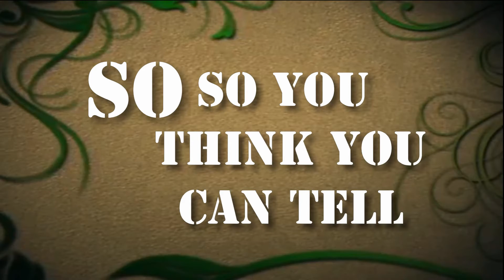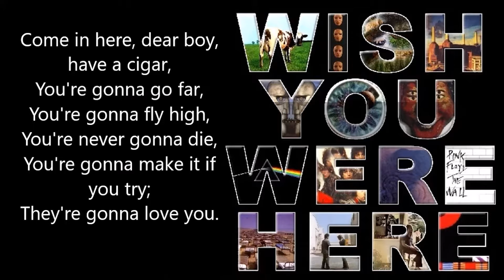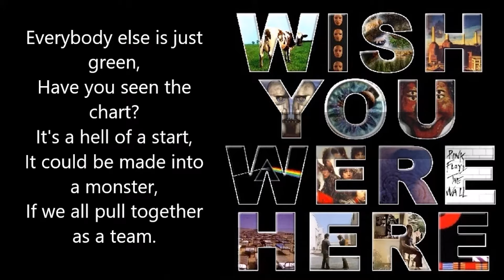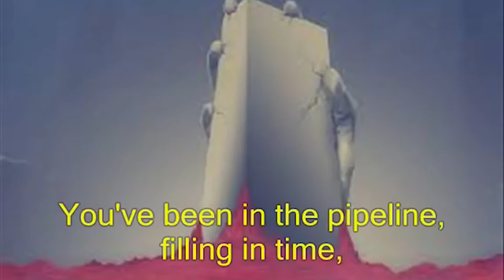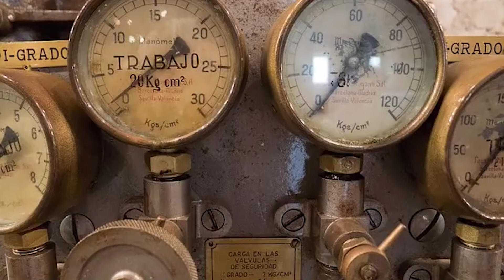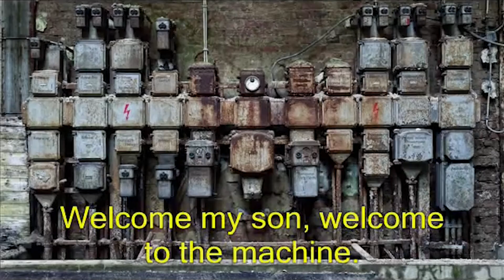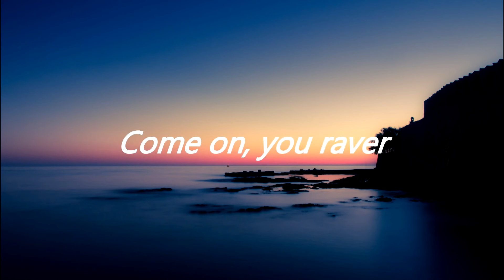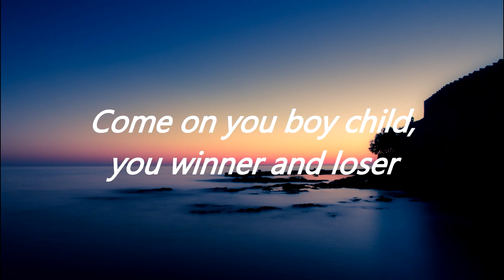P̲ink F̲lo̲yd Full Album W̲ish You W̲ere H̲e̲re With Lyrics 12 September 1975